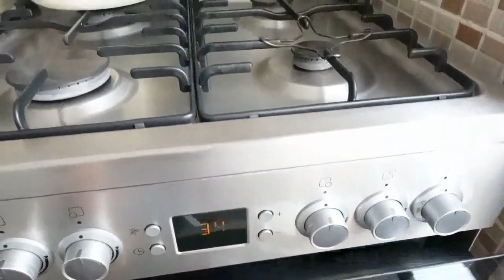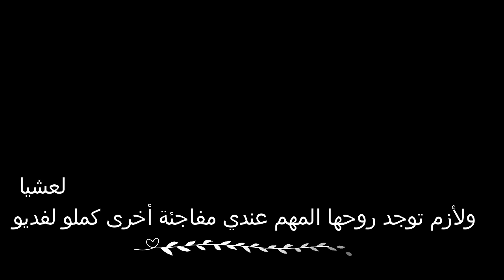أول ضهور لصديقتي لعراقية😍شوفو بنت بلادي واش دارتلي. جابت ريحة لبلاد لداري 🇩🇿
إسمي سمران زهية Semrane zahia مرحبا بالجميع
محـــتوى قناتـــي،
وصـــفات طبــــخ و حلويــــات تــــركيا
و كـــــل مايخص الجمـــال الطبيعــــي من وصفـــات للبشـــرة وشـــعر
إلى جـــــانب vlog لمــــدن سياحية فـــي تركيا والتي ازورها معكم لمعالمها واثارها التاريخي
و روتيـــنات البيت التـــي تســــاعدكي فــــي لحـــفاض علــــى نظـــافة و تـــــرتيب بيتك
وصفات طبخ تركية,
وصفات طبخ تركية سهلة
طبخ تركي سهل,
طبخ تركي تقليدي,
طبخ تركي سريع,
طبخ تركي بوراك,
طبخ تركي سمك,
طبخ تركي برك,
طبخ تركي لحم,
طبخ تركي بالعربي,
طبخ تركي مترجم
جمال التركيات,
جمال التركيين,
جمال التركيات المحجبات,
جمال التركيه,
احمد جمال التركي الصعيدي,
سر جمال التركيات,
ملكة جمال التركية,
هذا جمال التركي,
مسلسل جمال التركي,
اغاني جمال التركي,
جمال الشمال التركي,
جمال ثريا التركي,
المسلسل التركي جمال,
جمال التوام التركي,
د جمال التركي